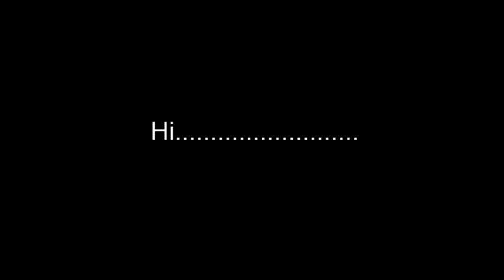Hi...................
The reason I uploaded this is because I wanted to upload something today.
I couldn't record a game because OBS didn't work for me. I am sorry. but just wanted to show that I am still somewhat "active". see y'all in the next vid.